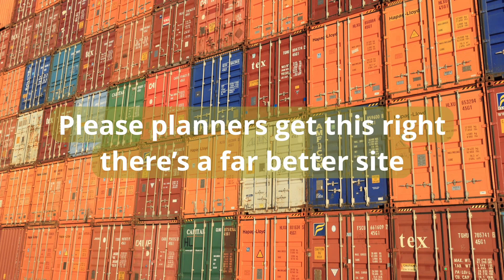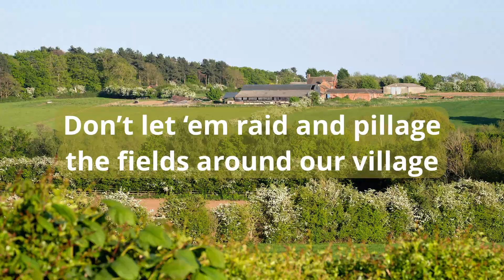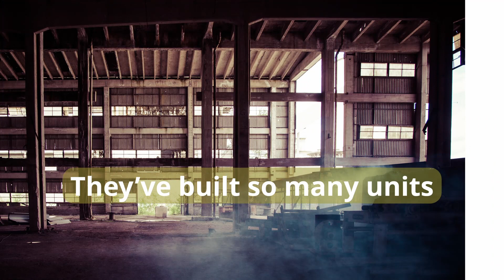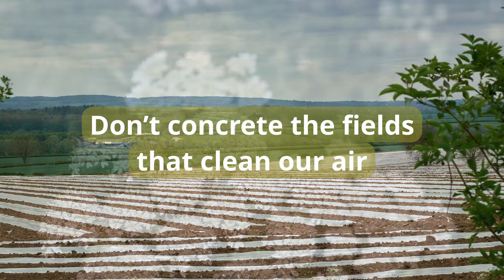Protect Diseworth Protest Song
A protest song about the proposed use of prime farm land to develop as warehouses.  Help us protect the green lungs of our beautiful village, Diseworth